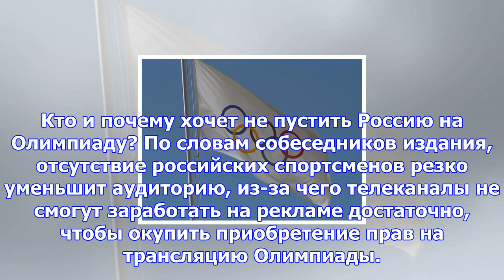Российские телеканалы могут отказаться от трансляции олимпиады – сми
Москва, 17 ноября - АиФ-Москва. Первый канал и Россия 1 откажутся от трансляции Олимпийских игр 2018...